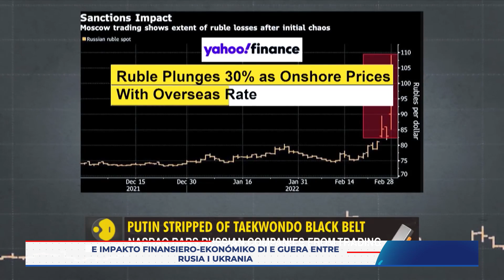Ta mas ku tres siman ku Rusia a inisiá e guera kontra di Ukrania.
Ta mas ku tres siman ku Rusia a inisiá e guera kontra di Ukrania. DCTV a papia ku Sr. Hans Els, pa por brindabu un bista di e situashon ekonómiko-finansiero mundial aktual.